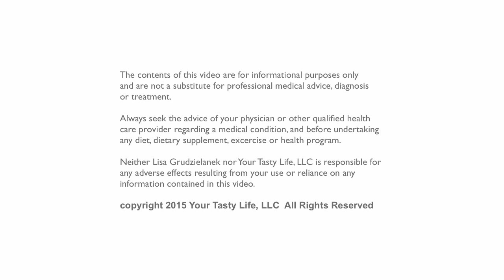DIET TIP - Eat oatmeal the healthy way without the added sugar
DIET TIP • How to eat oatmeal the healthy way without the added sugar. Lisa G Your Tasty Life